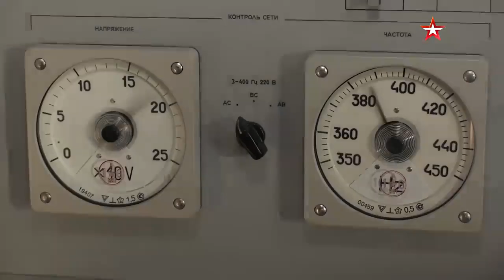روسيا تختبر صواريخ باستيون للدفاع الساحلي